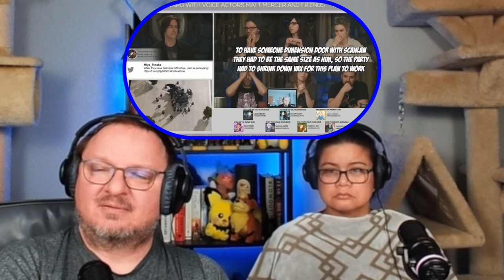Vox Machina 2x11 easter egg breakdown by The Pixelists Couples Reaction & Review!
Timestamps **
Intro: (0:00)
Reaction: (1:08)
Review: (1:03:40:)

Keywords **
Episode 11
Season 2
Critical Role
Vox Machina
Dungeons And Dragons
D&D
DND
Animated Series
Amazon Prime
The Legend of Vox Machina
Reaction
Anime Reaction
Live Reaction
Opening Reaction
Lance Reddick
Billy Boyd
Will Friedle
Mary McGlynn
Liam O'Brian
Vax'ildan Vessar
Sam Riegel
Scanlan Shorthalt
Marisha Ray
Keylith of the Ashari
Matthew Mercer
Travis Willingham
Grog Strongjaw
Laura Bailey
Vex'ahlia Vessar
Ashley Johnson
Pike Trickfoot
Esme Creed-Miles
Cassandra De Rolo
Grey Griffon
Delilah Briarwood
Kelly Hu
Anna Ripley
Breakdown
Easter eggs